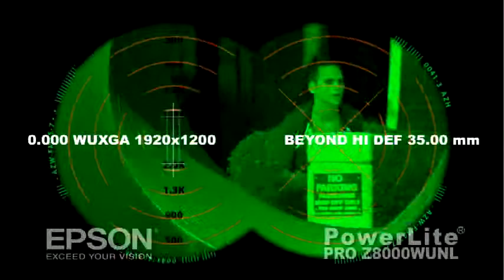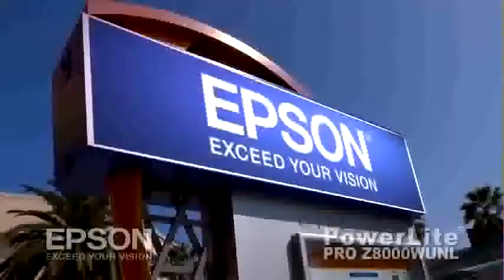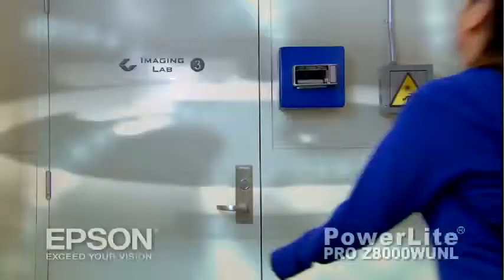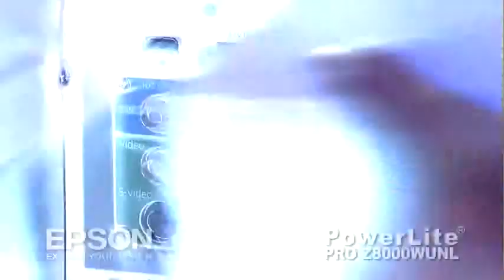EPSON FANS VP Z8000WUNL Installation Projector Product Overview